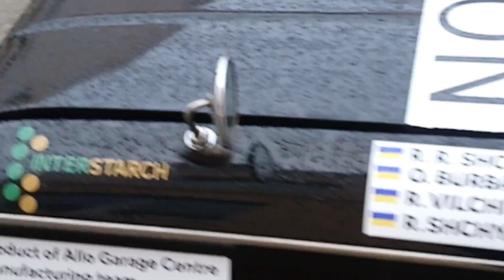ZAZRS966 YALTA BLACK FIRE 🔥 Rallye Monte-Carlo, go to home (1)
Дорогами Марафона...